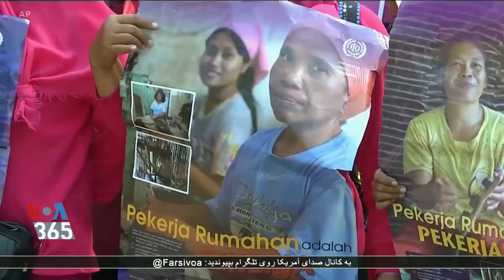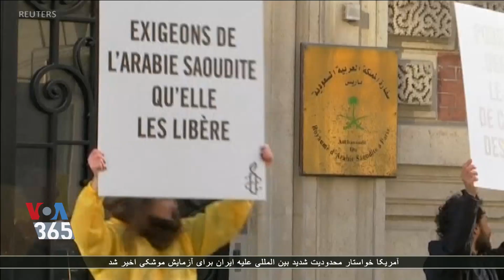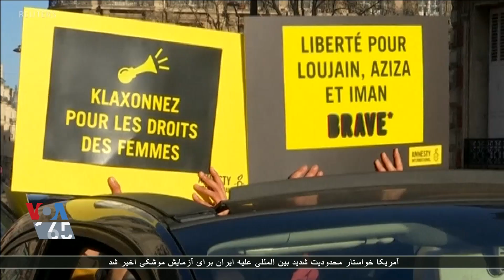نگاهی به مراسم روز جهانی زن در کشورهای مختلف